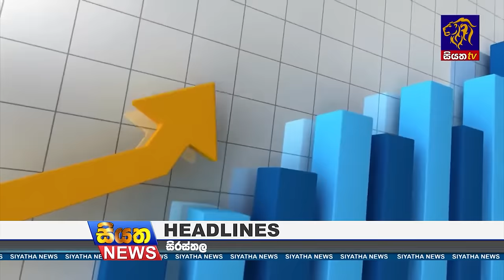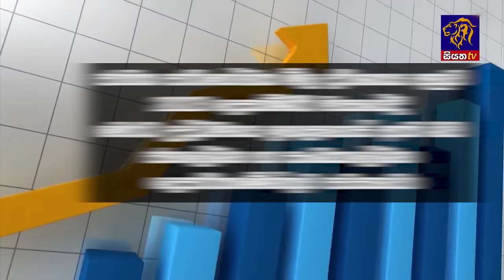Siyatha News | 06.00 AM | 23 - 01 - 2024